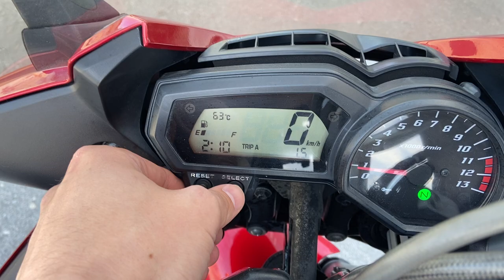No. B10496 YAMAHA FZ1 FAZER